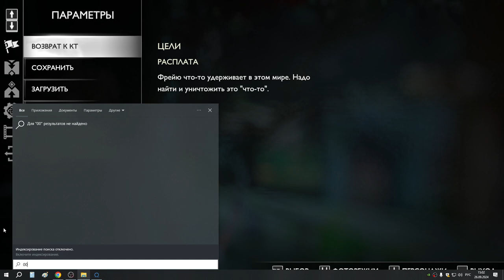20 Лагерь Фрейра